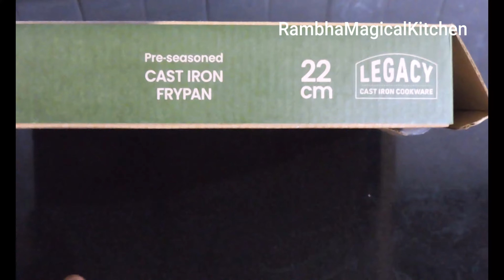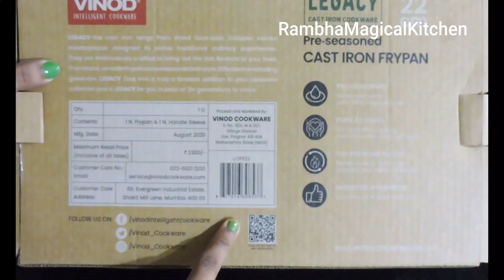Unboxing of Vinod Cast iron pan || how to season cast iron pan || Review of Rock cast iron kadhai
Unboxing  of Vinod Cast iron pan  || how to season cast iron pan ||  Review of Rock cast iron kadhi

Link for Vinod cast iron pan
Link for Rock cast iron kadhai

My Kitchen Accessories:-

Cast iron Kadhi
cast iron pan

Glass plate
glass bowl